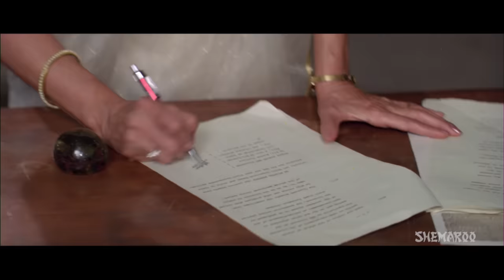Deewana (HD)- Hindi Full Movie in 15mins - Shah Rukh Khan - Rishi Kapoor - Divya Bharti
"Renowned singer Ravi is popular within his community and soon gets married to one of his fans, a young woman named Kajal. His scheming uncle, Dhirendra Pratap and cousin kill him to usurp his wealth. His wife Kajal and mother, Laxmi Devi, both are completely shaken and relocate to a new city in order to wash away their troubled past. But, Kajal finds herself torn between her present and her past life.

YOR - 1992
Star Cast - Shah Rukh Khan, Rishi Kapoor, Divya Bharti, Amrish Puri
Producer - Guddu Dhanoa, Lalit Kapoor
Cinematographer  - Harmeet Singh
Music Director  - Nadeem Shravan
Lyricist  - Sameer
Screenplay - Sagar Sarhadi
Dialogues - Sagar Sarhadi
Editor - A Muthu